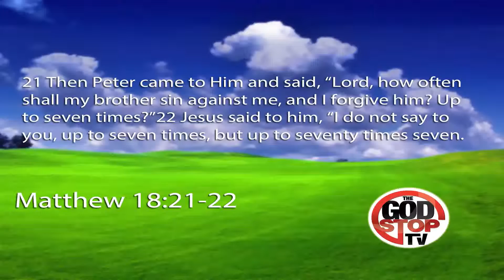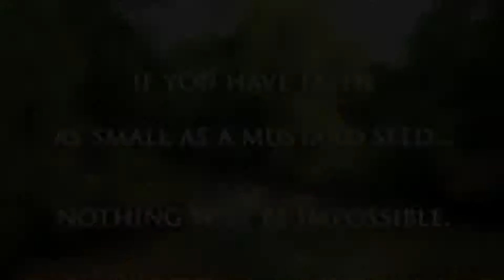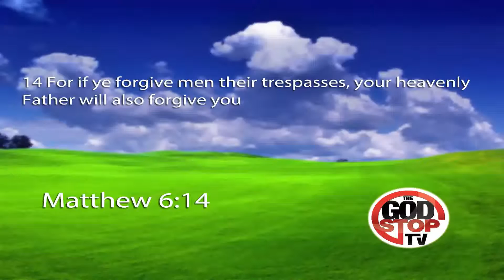The God Stop Belleplaine Road Trip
We visited the Senior Youth Camp held at the Belleplaine SDA Church in Barbados and had a wonderful discussion on forgiveness. If it were you in the situation, would you forgive? Take a look!